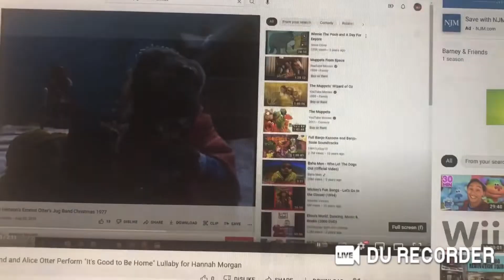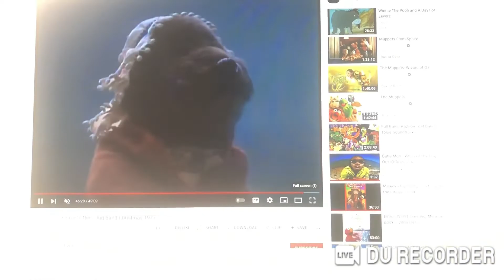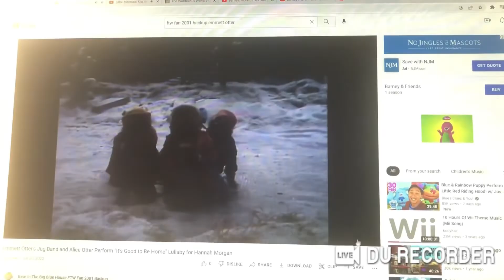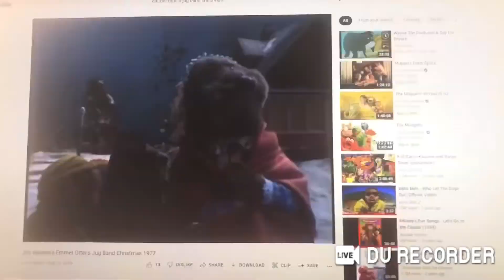Emmett Otter’s jug band and Alice Otter Perform “Kiss The Girl” For Barney and Friends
This Song is From In English and Spanish Walt Disney’s The Little Mermaid (1989) Request By @christine69355 Enjoy 😊